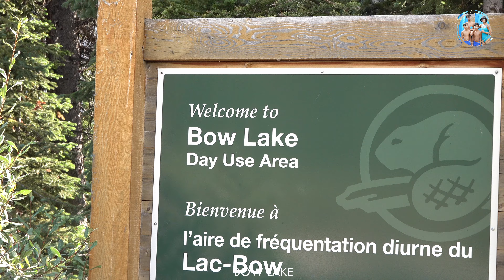BOW LAKE || MUST DO & SEE THINGS IN JASPER_BANFF|| AWESOME ADVENTURE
Bow Lake is a beautiful glacier lake in western Alberta, Canada. It is located on the Bow River, in the Canadian Rockies, at an altitude of 1920 m. The lake lies south of the Bow Summit, east of the Waputik Range and west of the Dolomite Pass, Dolomite Peak and Cirque Peak. A MUST Stop along the Icefields Parkway.